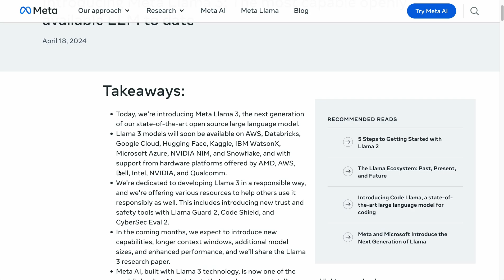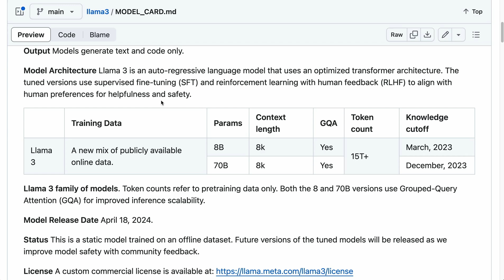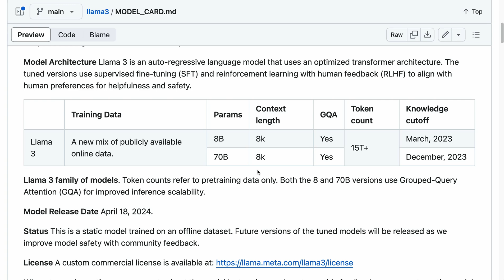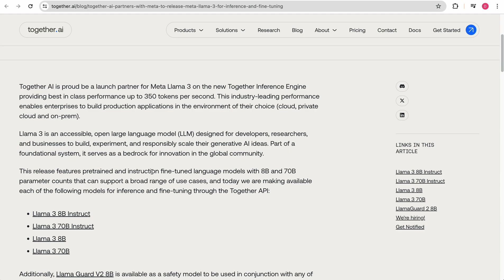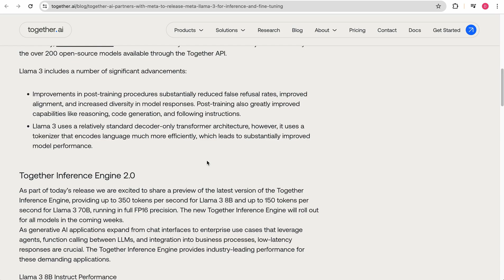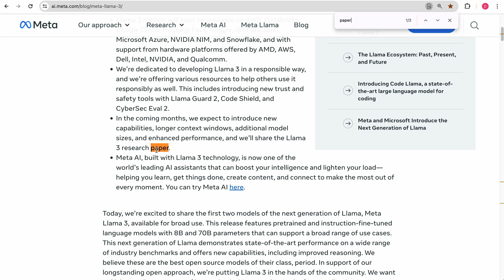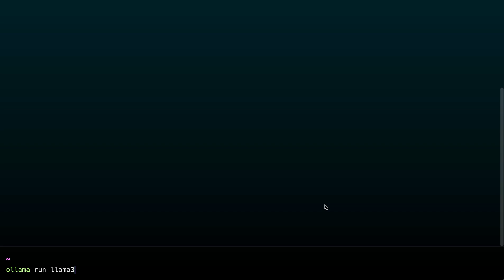LLAMA 3: Set to Rival Top AI Models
Introducing Meta Llama 3: The most capable openly available LLM to date

Meta has released two groundbreaking AI models under the Lama 3 series, an 8 billion parameter model and a 70 billion parameter model, both topping their categories. More thrilling is the development of a 400 billion parameter model, anticipated to outperform current giants like Opus and GPT-4. This model, still under training, promises exceptional machine learning capabilities and could reshape the AI landscape upon its open-source release. The new models, trained on 15 trillion tokens, demonstrate remarkable improvements over their predecessors in benchmarks and applications, despite the current 8,000-token context limit. With support for various platforms and anticipation of expanded capabilities through the open-source community, these advancements indicate a significant leap towards accessible, high-performing AI technologies.

00:00 Introducing Lama 3: The Next Generation of AI Models
00:20 A Glimpse into the Future: The 400 Billion Parameter Model
00:49 Comparing Lama 3 Models: Innovations and Benchmarks
03:18 Hands-On with Lama 3: Demonstrations and Platforms
03:51 The Open Source Ecosystem: Accessibility and Future Prospects
05:13 Looking Forward: The Impact of Lama 3 on AI Development